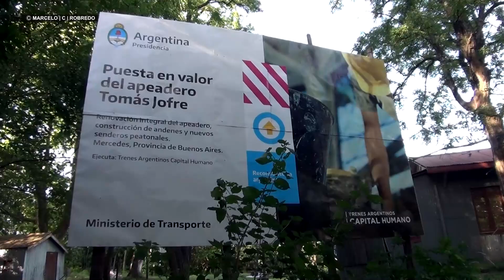TRENES REALES | #59 | CGBA | ESTACION TOMAS JOFRE [FCGB] | 2021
Historia CGBA | ESTACION TOMAS JOFRE  [FCGB]

Tomás Jofré es una estación de ferrocarril ubicada en la localidad de Jorge Born, en el Partido de Mercedes, Provincia de Buenos Aires, Argentina.
Fue construida por la Compañía General de Ferrocarriles en la Provincia de Buenos Aires en 1908, como parte de la vía que llegó a Rosario en ese mismo año.
Actualmente no posee tráfico de trenes de ningún tipo, aunque la Asociación Amigos del Belgrano realiza tareas de preservación de la traza como desmalezamiento y mantenimiento de vías.

La Compañía General de Ferrocarriles en la Provincia de Buenos Aires (CGBA, llamada a menudo Compañía General de Buenos Aires) era una empresa de capitales franceses, formada en 1904, que operó una red de ferrocarriles de trocha angosta (de un metro) para carga y transporte de pasajeros en Argentina durante la primera mitad del Siglo XX, y que alcanzó una extensión máxima de 1268 kilómetros en 1912. Llegó a tener 107 estaciones y participar directamente en la fundación de varias colonias agrícolas. Su nombre en francés era Compagnie Générale de Chemins de Fer dans la Province de Buenos Aires.'

🎞CAMARA & EDICION - MARCELO C ROBREDO
🎬EDITADO EN BS.AS. NOVIEMBRE 2021

😉GRACIAS ESPECIALMENTE
CARLOS // JONY // EMANUEL

AVISO IMPORTANTE: El chat aquí es solo para suscriptores, pero es completamente gratuito. Nos ayuda a reducir la cantidad de spammers y trolls.

Equipo
GPU: GeForce GTX 1070
CPU: Intel(R) Core(TM) i7-6700K CPU @ 4.00GHz
Memoria: 16 GB RAM (15.93 GB RAM libre)
Resolución actual: 1920 x 1080, 60Hz